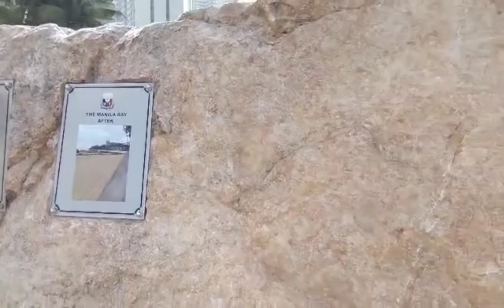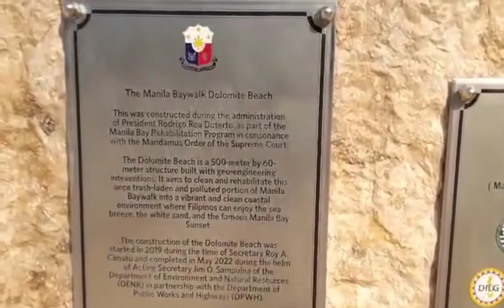MANILA BAY DOLOMITE BEACH OPENING June13,2022#manilabayupdatetoday